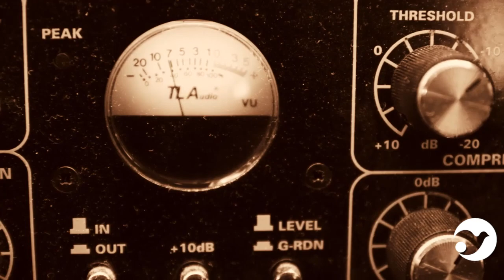Pre#Meeting14 Federico Viviani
Una serata all'insegna della musica italiana. Un viaggio alla scoperta di un cantautore nuovo, fiorentino, con la sua straordinaria band.
L'appuntamento è il prossimo 28 agosto nell'Area Piscine Ovest Edison ore 22.